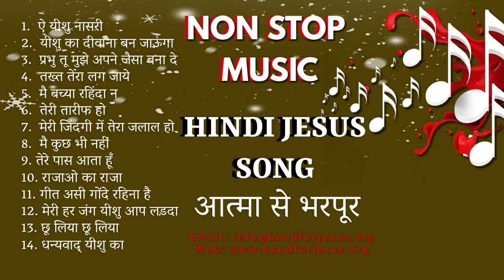आत्मा से भरपूर मसीह गीत || B4JESUS WORSHIP MINISTRIES